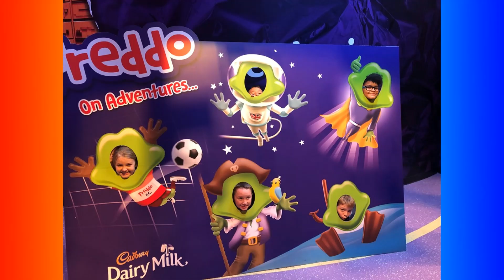Edwards Year 6 Leavers 2020 You've got a Friend in me